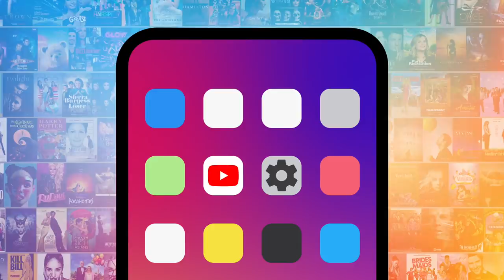Top 10 Deleted Titanic Scenes You Need to See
🍿 Watch Titanic on Amazon Prime Now!
🚢 Build Your Own Titanic!

These deleted scenes from "Titanic" went down with the ship. For this list, we’ll be looking at scenes from this epic movie that didn’t make the final cut. Our countdown includes Jack fights Lovejoy, down to third class, alternate ending, and more! Which "Titanic" deleted scene do you think should've made the final cut?